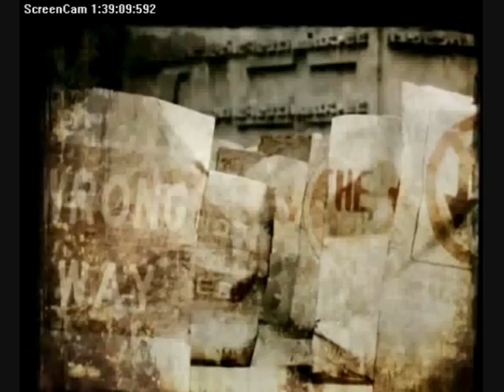on n'existe pas - clip video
Titre : On n'existe pas
Enregistré au studio : Hit Sound production

Clip Video
Société de production : Autour de Minuit
Producteur : Nicolas Schmerkin
Scénariste : Mathieu Auvray (dit mAt) Stéphane Bève (dit spoN)
Réalisateur : MAt & spoN
Chef monteur : Nicolas Pasquet